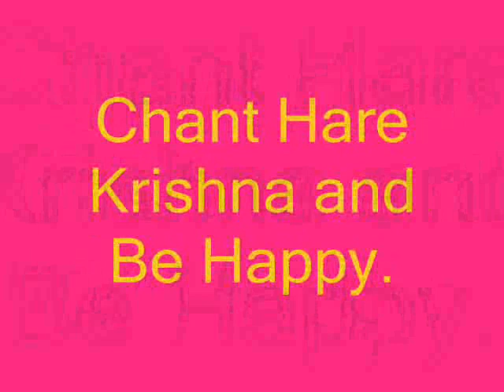Srila Bhaktipada Lecture Part -14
Plz Bless me